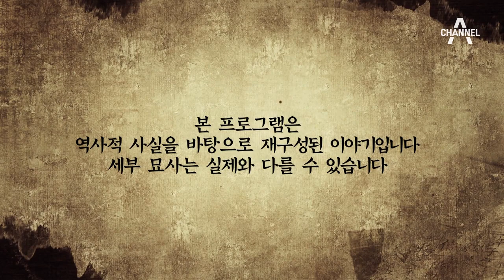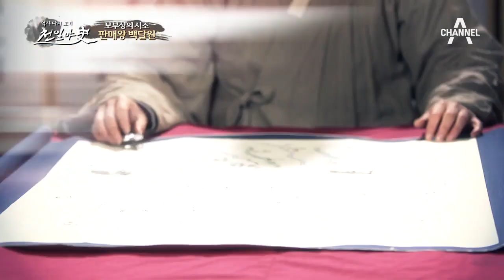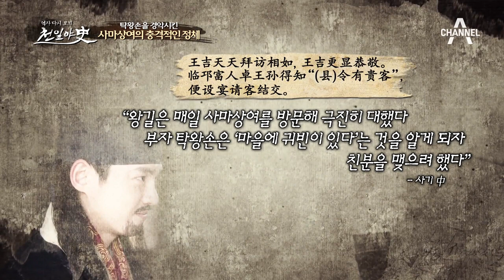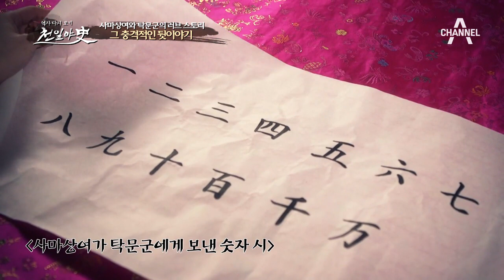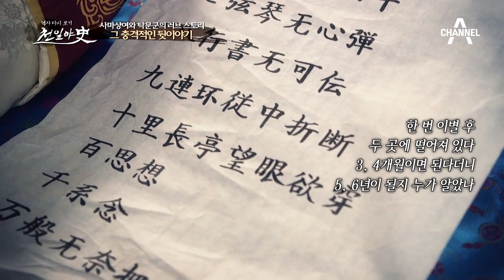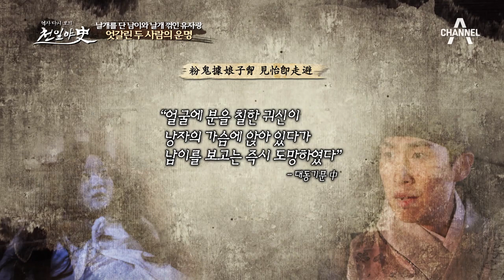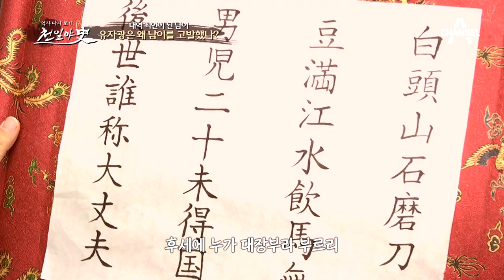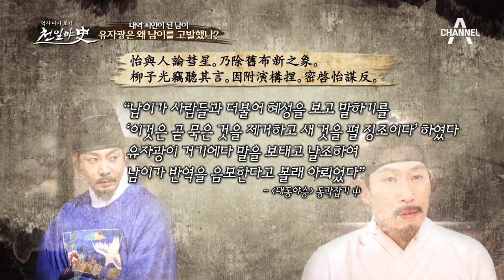[교양] 천일야사 58회_180129 - 남이 장군을 무너뜨린 유자광의 야욕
조선 건국의 숨은 주역! 판매왕 백달원
- 태초에 조선을 건국한 두 명의 왕이 있었다? 조선왕 이성계와 판매왕 백달원의 조선 건국 프로젝트 大공개!

사마상여와 탁문군의 위험한 도주
부잣집 아가씨 탁문군의 인생을 뒤흔든 흑기사, 사마상여! 운명에서 벗어나기 위한 두 사람의 아찔한 탈주극

지독한 악연! 남이와 유자광
- 하늘이 돕는 금수저 남이 장군! 남이를 동경하다 적으로 돌아선 유자광의 위험한 승부수